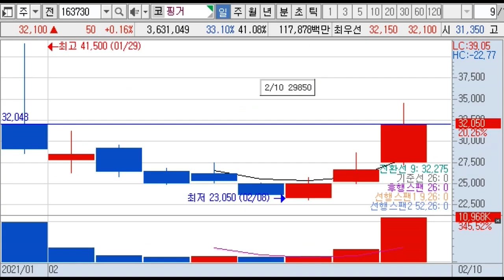신들린 리딩! 공개방만 들어도 돈이 펑펑!!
2월 12일 수요일 설전 상한가 빵빵!! 세뱃돈 쓰세요~^^

아직 소문 못 들었어요? 주식 제대로 가르쳐주고 스스로 수익도 나게 만들어 주는 방송입니다.
감사합니다.